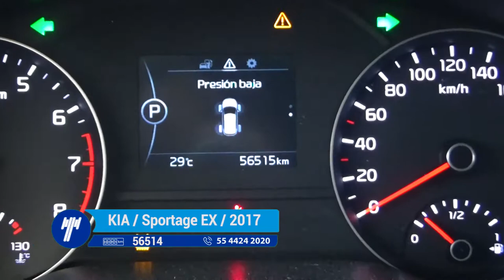KIA / Sportage EX Automática / 2017- H7338163